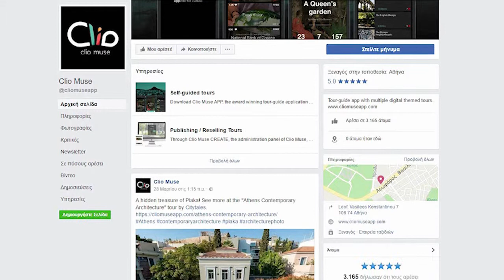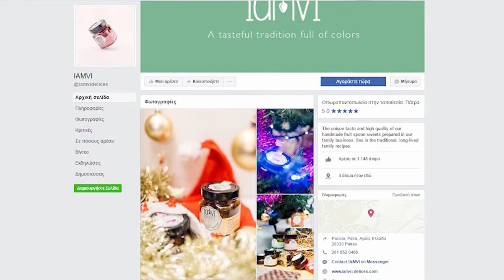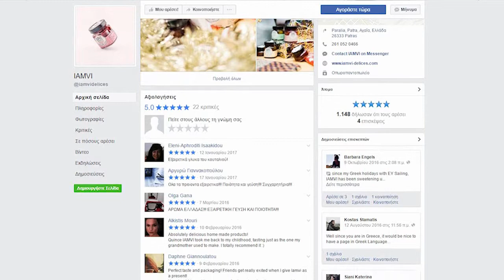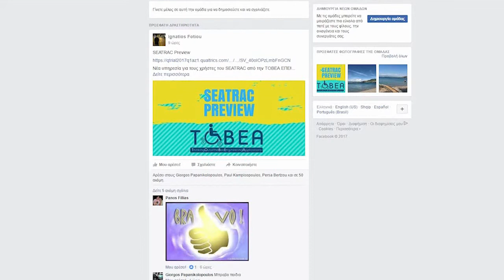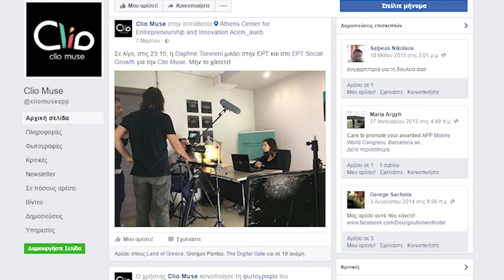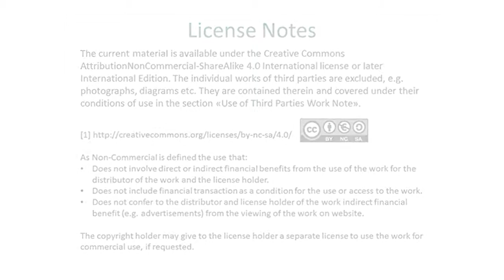Young entrepreneurs use social media for business